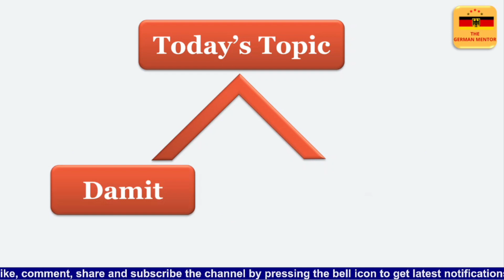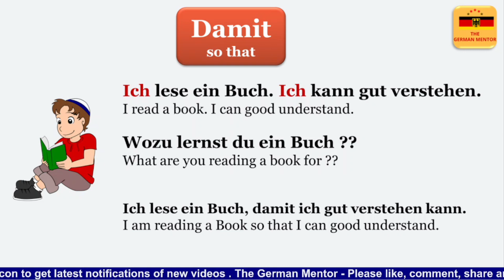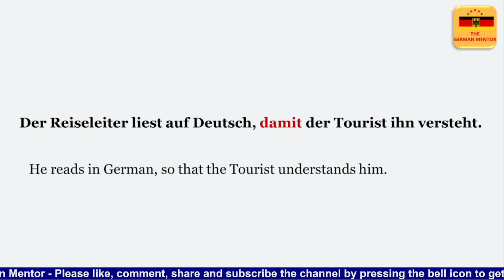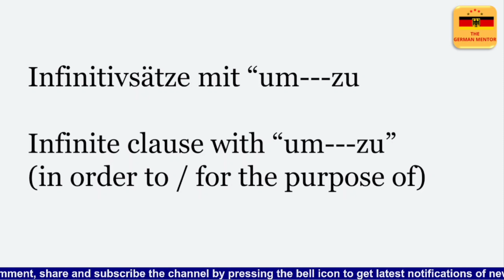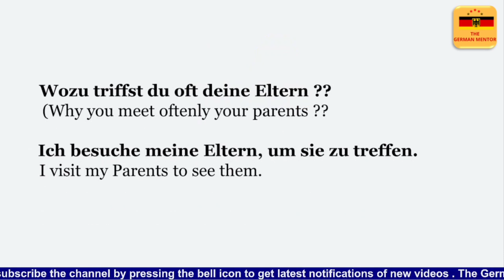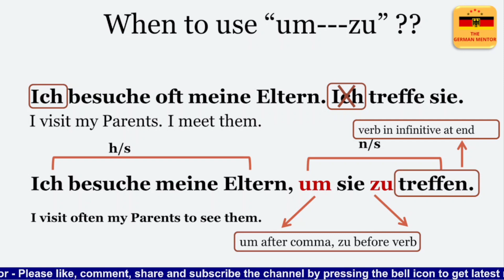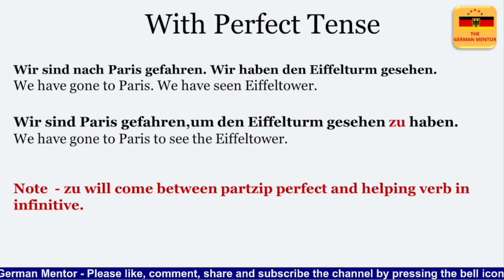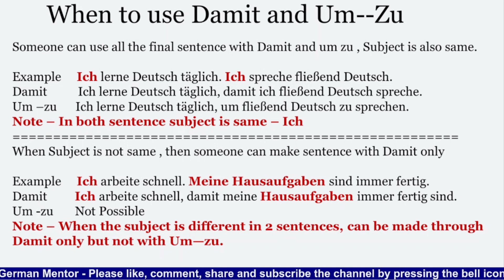Best Online German Classes in India | Damit and Um Zu | in Hindi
Online German Classes | Learn German for Beginners| Online German Language course | Online German Class - Goethe. The best online German classes in India are available on my channel. In today's German class, I have explained the difference between damit and um-zu. My Motive is to provide easy online German classes for beginners to understand the concepts very easily.  It's gonna be a detailed video with a full concept. On my Channel, it is beneficial for beginners to take free German classes online. The free German course on "The German Mentor". Wish you a good luck, learn and enjoy!

Thanks
Jatinder Singh - 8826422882 (for online classes)
The channel is dedicated to learning the German Language

online german classes in india
free online german classes for beginners
online class german language
best online german classes in india
german language classes online free
german online classes for beginners
free german language course online
free german language course
free german learning app
free german a1 course online
free german course
free german language lessons for beginners
online german language course
online german language course a1 free
online german course

chapters

0:00 - Intro
0:35 - Damit and Um - zu difference
1:37 - Damit explanation
5:08 - Um-Zu explanation
9:25 - When to use Damit and Um-Zu
11.20 - Outro